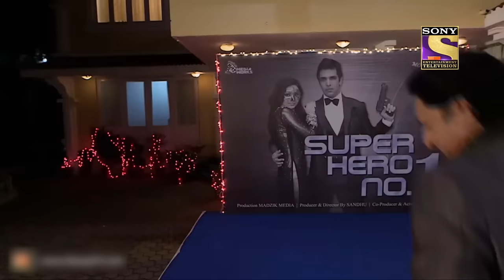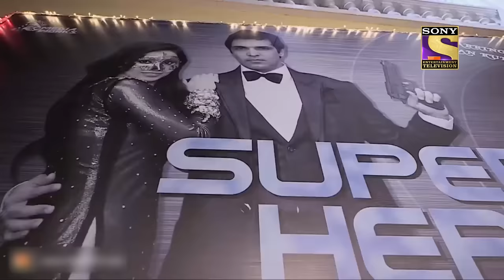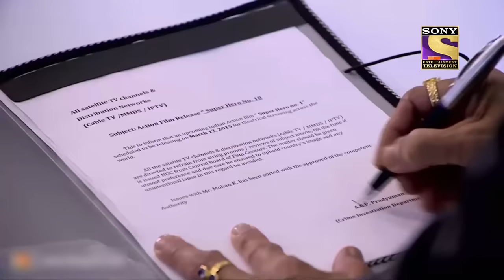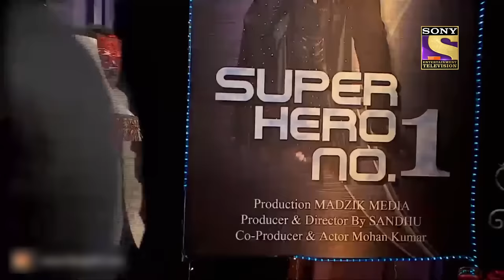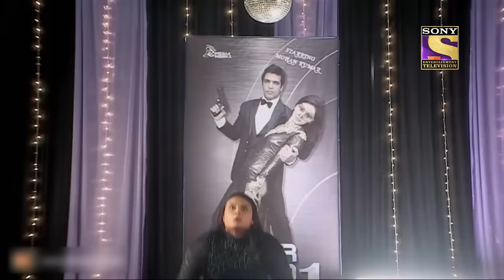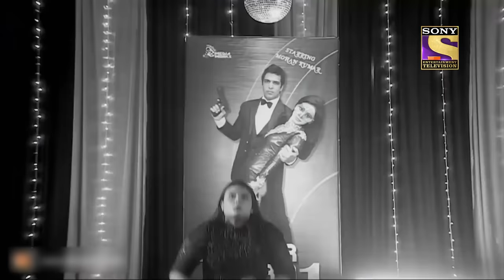Best of CID (सीआईडी) - CID To Tackle A Super Villain! - Full Episode